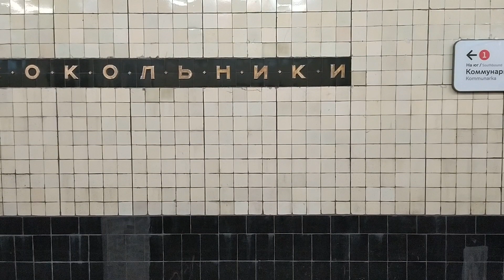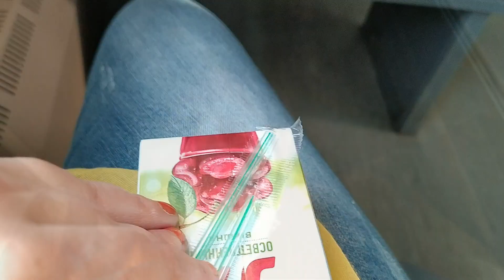Из Москвы в Тамбов с пустотой в душе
Вот и закончилась моя эпопея с медицинскими центрами Москвы.И сидя в поезде я поняла, что все то, к чему я так стремилась последние несколько лет и для чего даже начала регулярно выкладывать видео дневники на ютюбе на медицинскую тему, все это закончилось. даже и не начавшись толком.